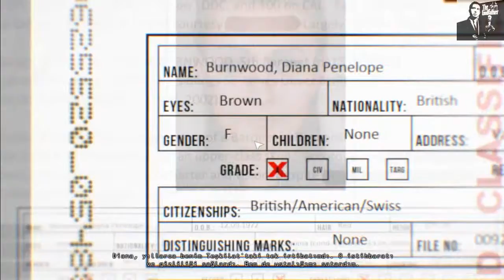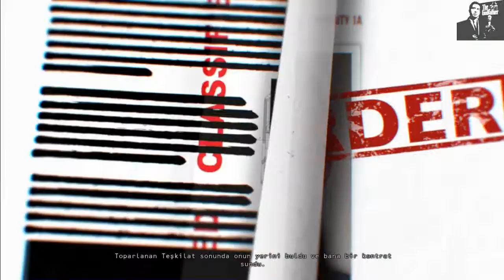Hitman Absolution Kişisel Bir Kontrat Türkçe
Hitman Absolution Türkçe Kişisel Bir Kontrat

hitman absolution kontratlar sunucusu şu an mevcut değil sorunu